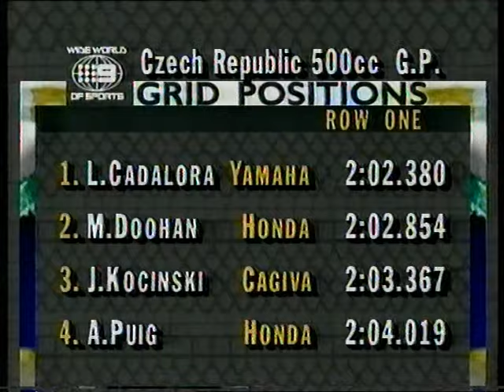1994 Czech Republic 500cc Motorcycle Grand Prix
1994 Czech Republic 500cc Motorcycle Grand Prix

Date: August 21st, 1994
Circuit: Brno Circuit
Laps: 22
Telecast: Nine’s Wide World of Sports (Nine Network Australia)
Commentators: Darrell Eastlake and Barry Sheene

Eleventh round of the 1994 500cc Motorcycle Grand Prix Season. Mick Doohan secures his first of five consecutive world championships after winning the race ahead of Shinichi Itoh and Luca Cadalora.

Also included are interviews with Mick Doohan, Kevin Schwantz, and Luca Cadalora, the podium presentation, and the final five laps of the 250cc race, won by Max Biaggi.